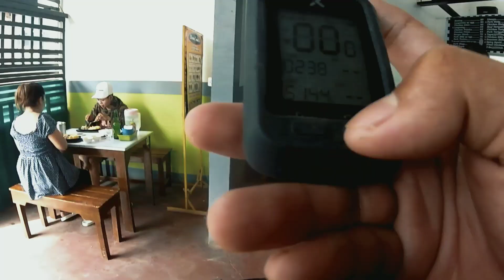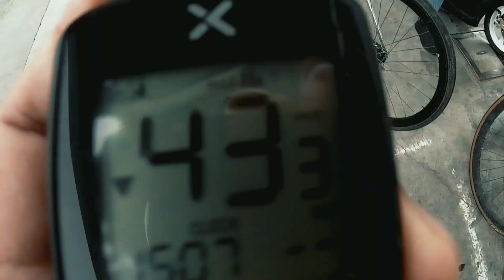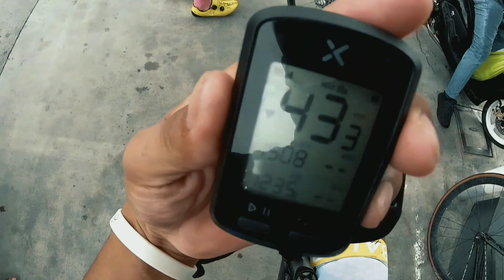Pampanga fixedgear ride x ft sa amelitos Malolos w/ new found friends | ANGELITO RAMILO FIXIE Vlogs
Ngayon nalang ulit naka byahe sa norte ang koya tolets nyo kasama ang mga bagong kaibigan💃

Hazel M.
Shiela J.
Prince M.
Jhasper P.
Jayvhan S.
Adi C.

Sobrang saya inabot kame ng gabi sa daan kahit medyo malapit lang ang destinasyon namen😅 panay flat kasi eh kaya ayun puro pahinga wahahaha